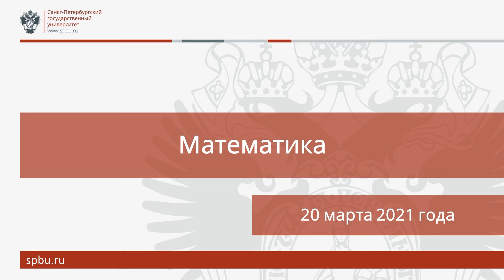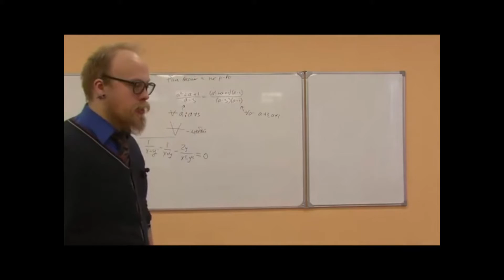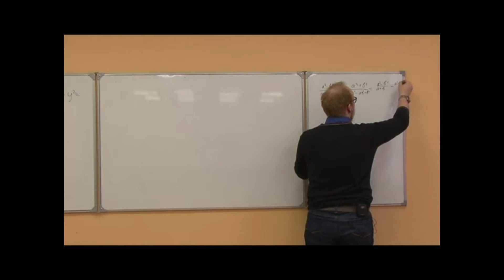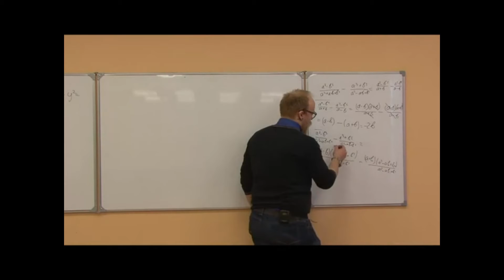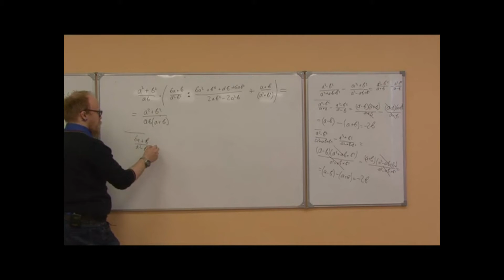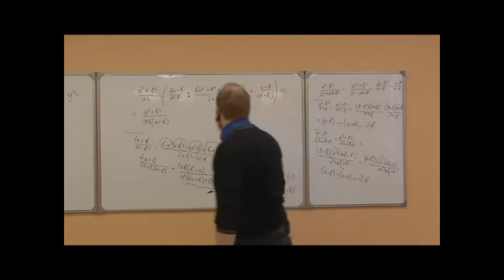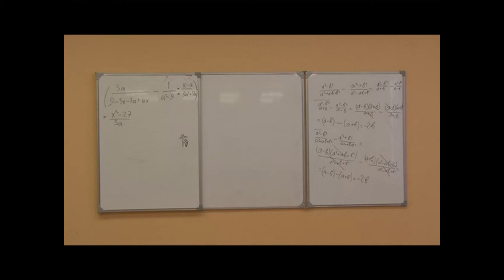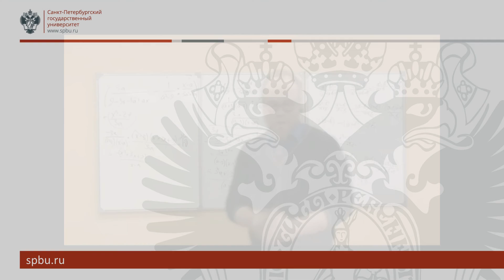Онлайн-школа СПбГУ 2020/2021. 7 класс. Математика. 20 марта 2021